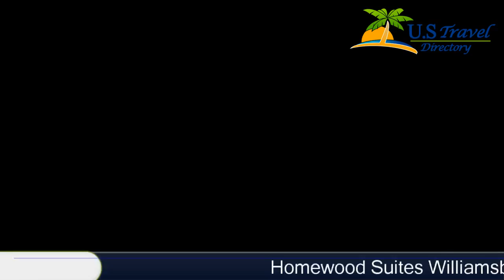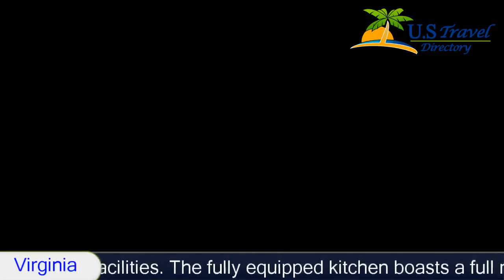Homewood Suites Williamsburg - Williamsburg Hotels, Virginia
Homewood Suites Williamsburg 3 Stars Hotel in Williamsburg, Virginia Within US Travel Directory Centrally located near many attractions and corporate offices in colonial Williamsburg, Virginia, this hotel offers spacious suites with full kitchens and convenient amenities in a great location.
Homewood Suites Williamsburg features one and 2-bedroom suites with a variety of enjoyable facilities.
 The fully equipped kitchen boasts a full refrigerator, coffeemaker and microwave.
 After a busy day, guests can relax while watching one of the suite's 2 TVs or using the high-speed wireless internet.
Guests will enjoy the Williamsburg Homewood's indoor pool and well-equipped fitness centre.
 The hotel also offers a free hot breakfast every morning as well as an evening Manager's reception with a complimentary light meal and beverages Monday through Thursday.
Homewood Suites Williamsburg, Hotel
Location in : 601 Bypass Road,VA 23185, Virginia, USA